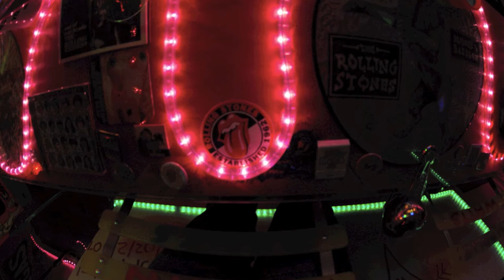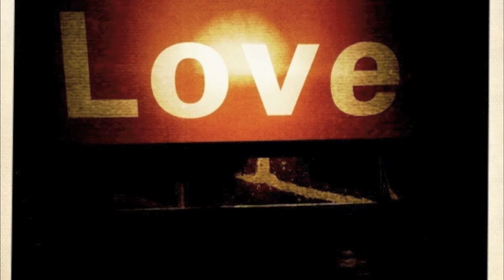Hey Negrita (Child of the Stones-Tribute Band to the Rolling Stones)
CHILD OF THE STONES is a tribute band to the Rolling Stones.
Recorded in Paris in oct.2011. Mixed by Wiwai/assisted by : Paul Solas.
Private collection by JB Kraft